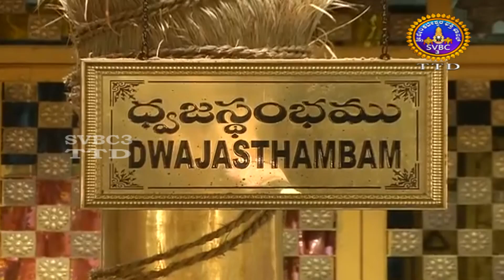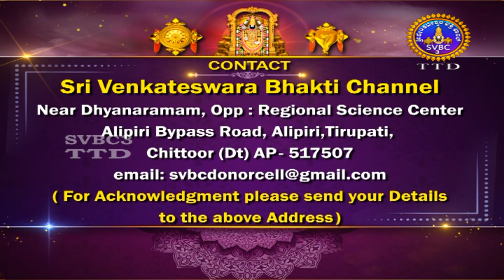Sri Padmavathi Ammavari Kalyanotsavam || Tiruchanoor || 10-07-2024 || SVBC3 Kannada || SVBC TTD